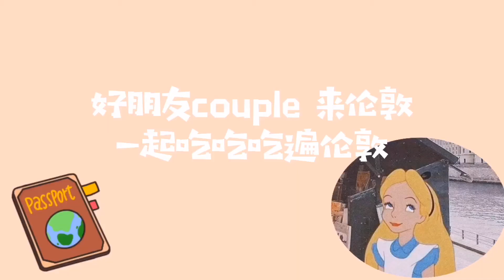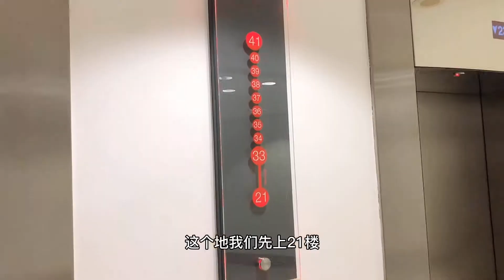MO-LOG VOL.72关于伦敦最好吃的vlog|我的金主couple来伦敦啦 |英国旅行 Foodie Couple in London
VOL.72 加拿大好朋友couple 来伦敦 🇬🇧我的vlog金主来了
这是一条让我边剪边馋的vlog
一起吃吃吃遍伦敦
打卡42层夜景酒吧
最好吃的炸鱼薯条
最想念的日本烤肉
最正宗的粤菜

视频剪辑拍摄: @小末子Sophies
公众号：有趣味儿行星
合作请直接私信